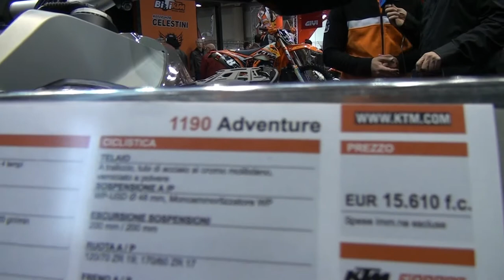KTM RC 125 390 1190 Adventure Novità EICMA e Motodays 2014 - Moto 3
Le novità della KTM al Motodays 2014 di Roma dopo EICMA: le RC 125, 390  e 1190 Adventure e Moto 3.